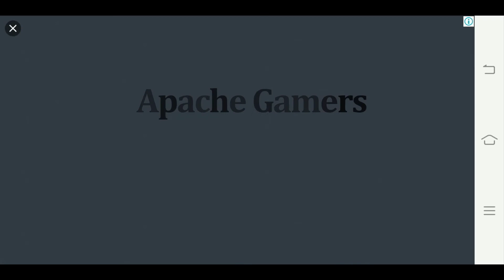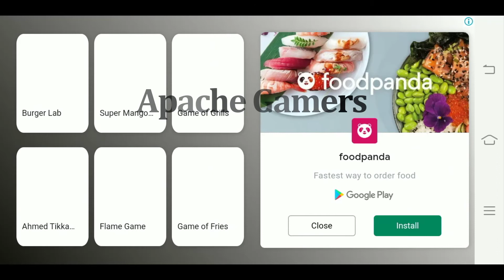Mr Bow 2020 I Android Gameplay I Campaign Mode I Very Good Game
GUIDE: Mr Bow I Android Gameplay I Campaign Mode
Tips Tricks for Game Player
New & Latest Updates 2020

Mr Bow Game is now available on Android you can download through Google Playstore through Appstore.